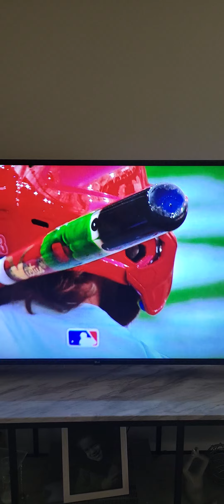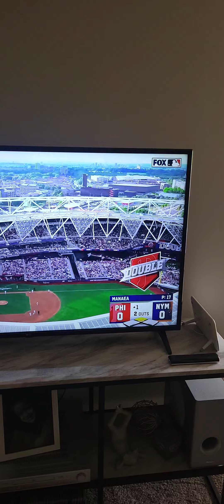THAT'S A CLOWN PLAYER, BRO!